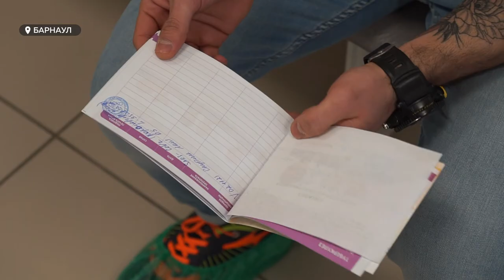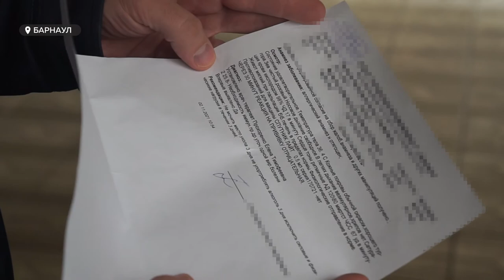В период ограничений иностранцев вакцинируют только за деньги в частных медцентрах города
Иностранному студенту удалось обмануть систему и поставить прививку от коронавируса в одном из торговых центров бесплатно, тем самым получив пропуск в общественные места в период ограничений. Тем временем буквально вчера в СМИ появилась информация о том, что иностранцев вакцинируют только за деньги в частных медцентрах города. На это в край поступило больше 2 тысяч вакцин